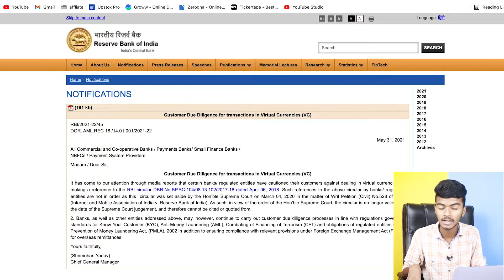Why RBI Supported CrytoCurrency | No Crypto Ban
MIC ( SHOTGUN) =
TRIPOD ( BIG ONE )=
TRIPOD ( Small One ) =
EARPHONES (Mivi duopods m40 ) =
2nd Earphone ( Mivi Thunderbeats) =

Details Of PC

MONITOR ( LG GAMING IPS PANEL)=
CABINET ( ANT SPORTS ICE 300TG ) =
KEYBOARD AND MOUSE ( Zebronics Transformer) =
PROCESSOR ( Intel I5 9th Gen) =
RAM (Hyperx Flury 8GB ) =
GRAPHIC CARD ( Gigabyte 2GB ) =
SMPS ( CIRCLE ) =
HARD Drive ( WD 1 TB ) =
MOTHEBOARD ( Asus)=